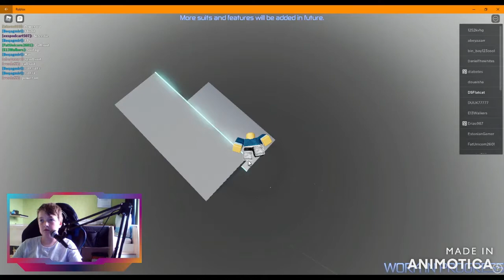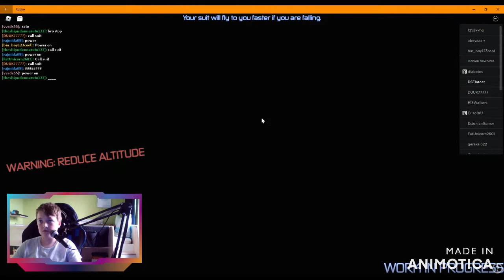De saaiste video op Youtube Deel 2 | Roblox